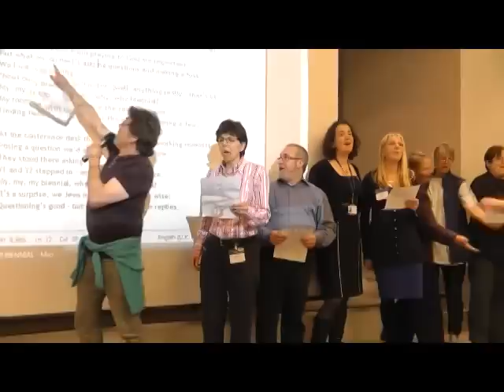Biennial 2012 - Final Song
Rabbi Pete Tobias leads the final song of the Liberal Judaism Biennial
Weekend 2012, to the tune of Tom Jones' "Delilah". Dean Straker
accompanies on guitar.